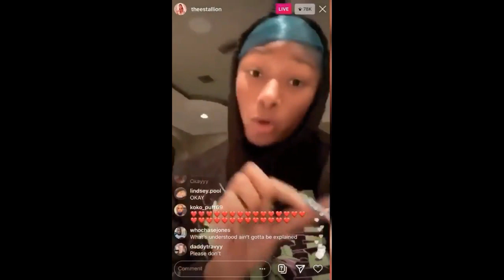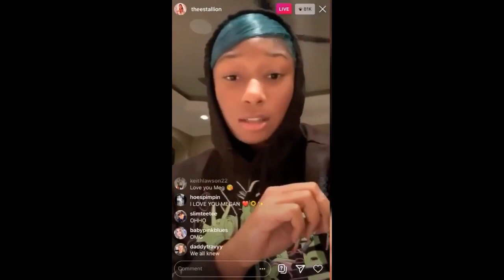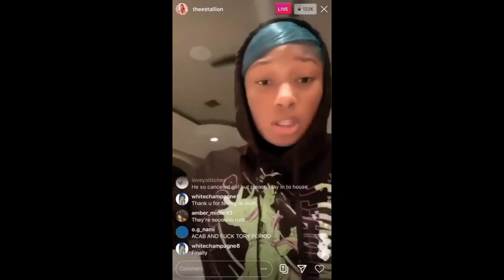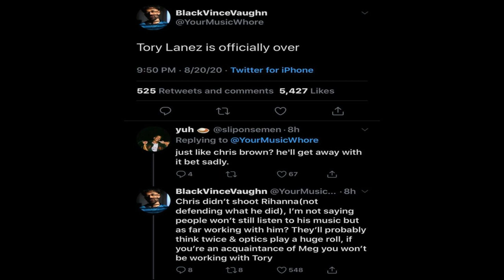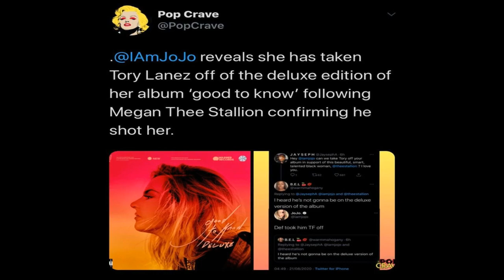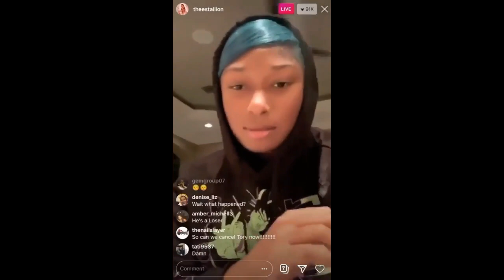MEG THEE STALLION EXP0SE TORY LANEZ REALLY SH0T HER & BLAMES HIS PUBLICIST FOR LYING ON HER